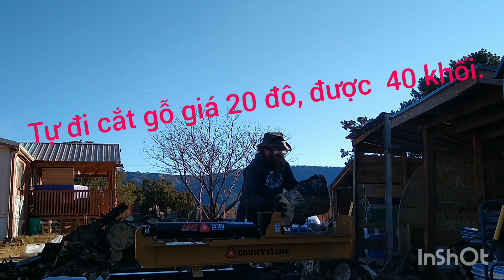$8 How to use wood splitter 25 ton?Cuộc sống Mỹ.Tuyết tan giúp chồng chẻ gỗ với máy hơn 900 đô.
Tự lấy gỗ về cắt: 20 đô được 40 khối. Mua từ người khác bán giá 250 đô được 4 khối.Đi núi, rừng thích lắm, mùa sau Lulu sẽ quay cho mọi người biết nhé. Cảm ơn cả nhà xem kênh: Luhari cuoc song my.🥰💯